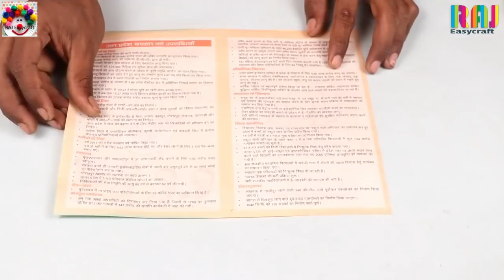DIY waste colour box reuse idea || best out of waste water colour box || New recycle idea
Wow amazing  water colour box reuse idea at home
best out of waste new idea#new craft idea#easy craft#DIY#easy art and craft#handmade craft